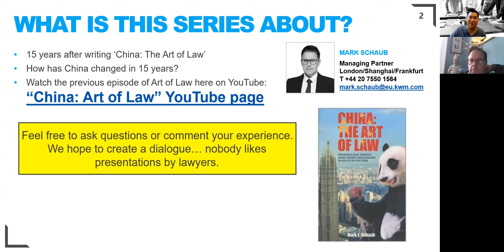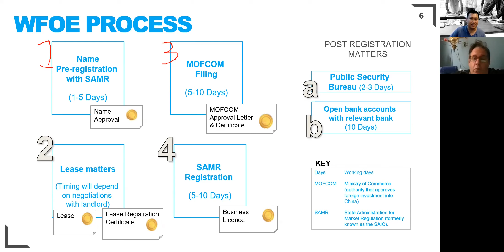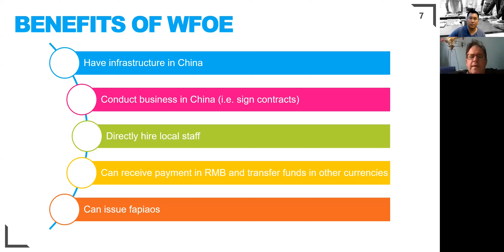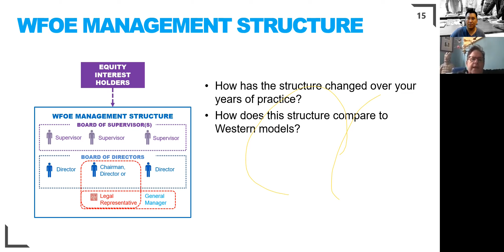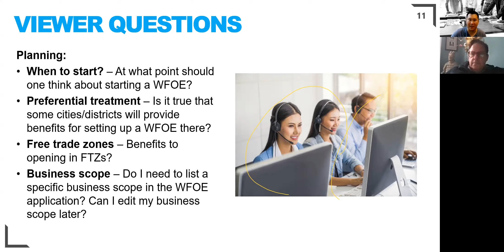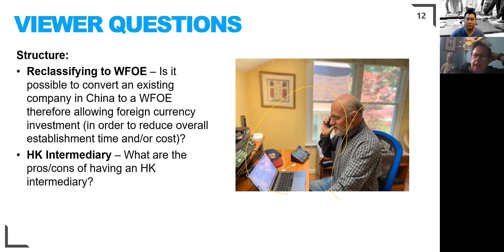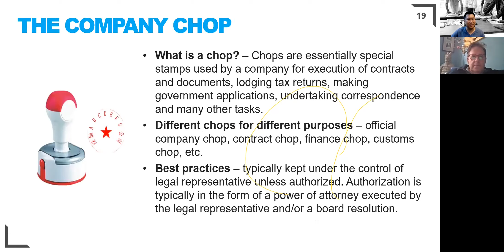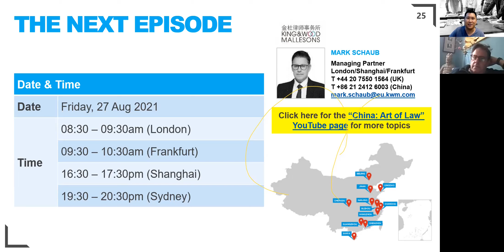Everything WFOE - Setting up a WFOE in China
Mark goes over some of the fundamentals in setting up a WFOE in China